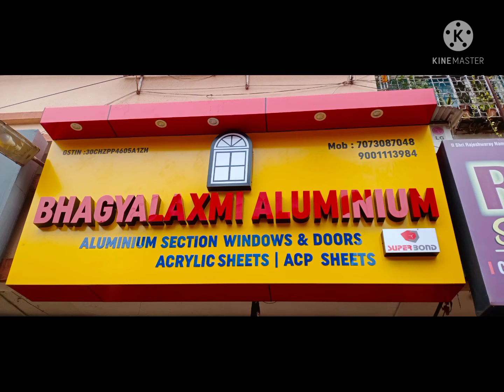BHAGYALAXMI Aluminium. Aluminium composite panels dealer in Goa 9001113984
Acp sheet dealer Goa BHAGYALAXMI Alumunium 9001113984. Acp sheet dealer,  aluminium composite panels dealer Goa BHAGYALAXMI Alumunium superbond acp, aluminium sections,  acrylic sheet,  Glowsign Boards,  aluminium windows,  aluminium doors,  office partitions  , glass shower enclosure for bathroom,  bathroom doors,  acp cladding installation work,